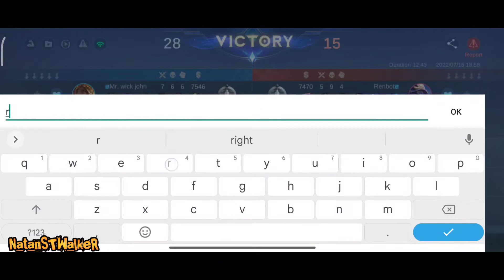MASTER YODA (CYCLOPS) NATAN VS RUBY🤔 | 🔥MANIAC🔥 | MLBB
MUSIC
🔥🔥NEFFEX🔥🔥
TITLES:
FREE ME
TELL ME THAT I CAN'T
ADDICT
MANIFEST IT
✦✦✦✦✦ NEFFEX ✦✦✦✦✦ Spotify SoundCloud Facebook Instagram Twitter YouTube CopyrightFreeMusic /CopyrightFree /NoCopyright